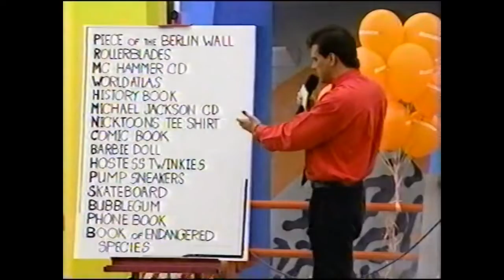Burial Of The Nickelodeon Time Capsule Aired On April 30 1992